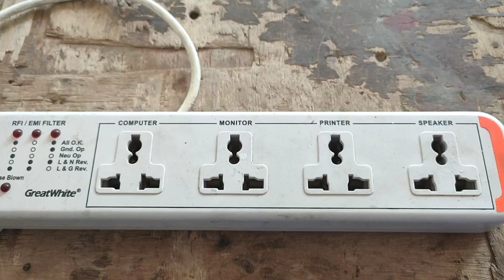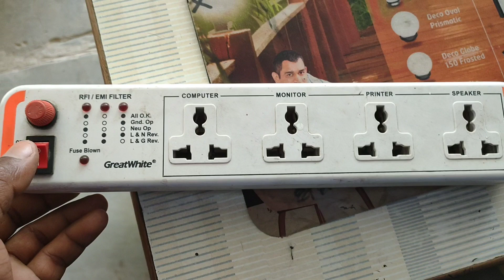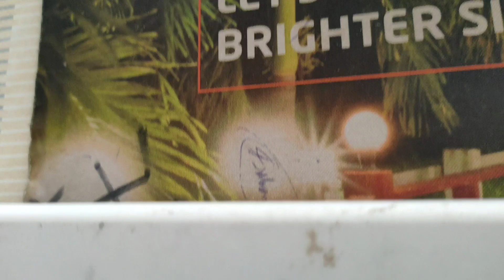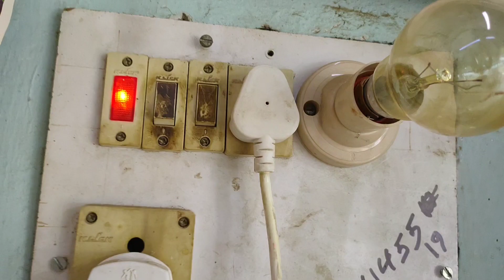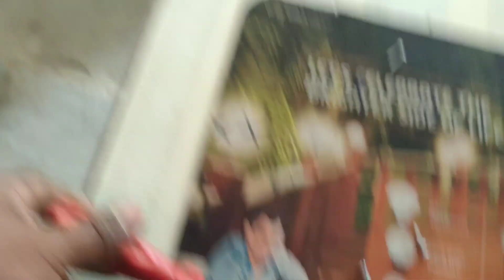extension board repair karna sikhe||एक्सटेंशन बोर्ड कैसे बनाया जाता है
board wiring boardwiring.
board ka connection
extension board repair
extension board repair 3 wire
board ka connection kaise kiya jata hai
electric extension board kaise banaye
3 switch 3 socket connection
electric extension board connection

BEEE Works
Kamlesh Electrician
SP Electric
TARGETELECTRICIAN
Nashrin Electric Tech
Civil Dimensions
SE solution
Jr Electric School
Deepakkumar Yadav
Towseef Ali
Sahabaj Khan
AMIR electric science
Let's Make
Rkm Electrician services
Khalsa Electricals
Stabilizer youtube channel
Skill Development
Dip Electronics LAB
S.k Electronic's work
A TO Z Repairing
Electronics K.S.B
Power Tak
Raza Electronics